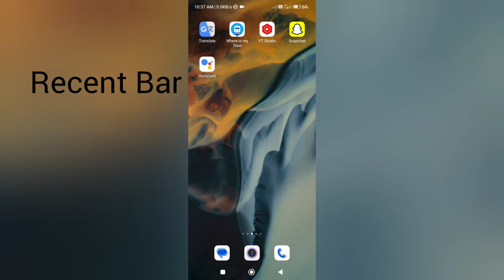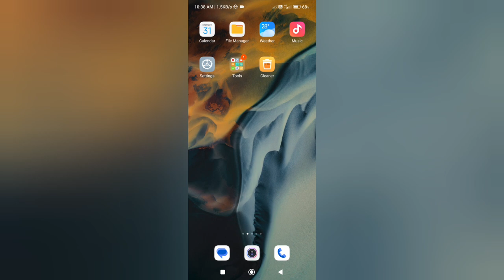BIG Update MIUI 14 Recent Bar change Hidden Trick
Recent bar change kre